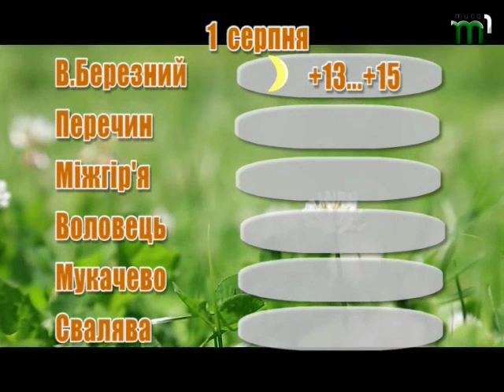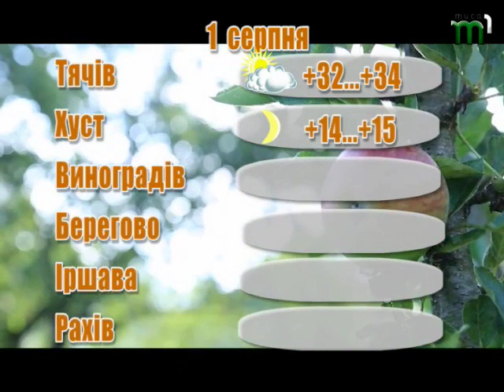Прогноз погоди на 1 серпня 2017 року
Малохмарна суха погода. Вранці в гірських долинах місцями слабкий туман. Вітер південно-східний 5-10 м/с. Температура повітря вночі 13-18°, вдень 30-35°, в горах місцями 22-27° тепла.
По м. Ужгород малохмарна суха погода. Вітер південно-східний 5-10 м/с. Температура повітря вночі 16-18°, вдень 33-35° тепла.